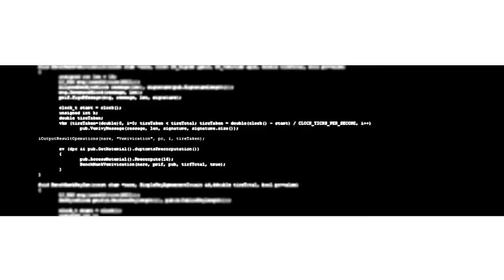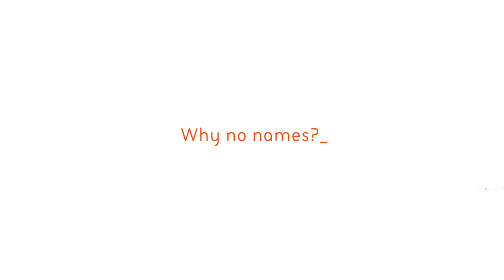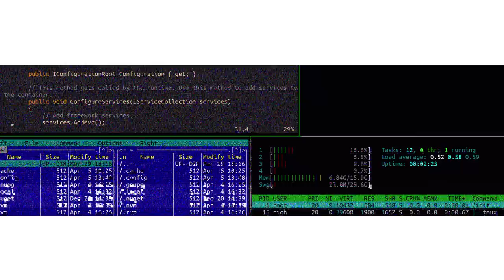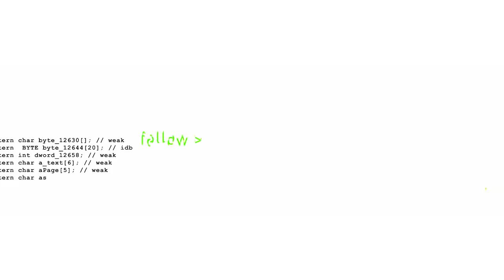The Thread Episode 5 - The Film Studio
BAE Systems researchers recognise tiny flourishes in the code used in the Bangladesh Bank attacks as the signature of an Advanced Persistent Threat group that has struck before. The target was very different. How did an attack group go from targeting a movie studio to breaking into a bank?